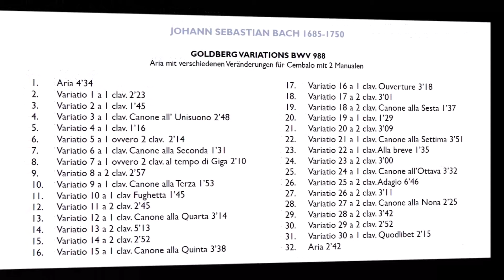J. S. Bach - Goldberg Variations BWV 988 - R. Koolstra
Goldberg Variations
BWV 988
Robert Koolstra (Harpsichord)
(digital only)
LIST
0:00:00 I. Aria
0:04:34 II. Variatio 1 a 1 clav.
0:06:58 III. Variatio 2 a 1 clav.
0:08:43 IV. Variatio 3 a 1 clav. Canone all’ unisuono
0:11:31 V. Variatio 4 a 1 clav.
0:12:47 VI. Variatio 5 a 1 ovvero 2 clav.
0:15:02 VII. Variatio 6 a 1 clav. Canone alla seconda
0:16:33 VIII. Variatio 7 a 1 ovvero 2 clav. al tempo di giga
0:18:44 IX. Variatio 8 a 2 clav.
0:21:41 X. Variatio 9 a 1 clav. Canone alla terza
0:23:34 XI. Variatio 10 a 1 clav fughetta
0:25:19 XII. Variatio 11 a 2 clv.
0:28:04 XIII. Variatio 12 a 1 clav. Canone alla quarta
0:31:18 XIV. Variatio 13 a 2 clav.
0:36:32 XV. Variatio 14 a 2 clav.
0:39:24 XVI. Variatio 15 a 1 clav. Canone alla quinta
0:43:02 XVII. Variatio 16 a 1 clav. Ouverture
0:46:21 XVIII. Variatio 17 a 2 clav.
0:44:21 XIX. Variatio 18 a 2 clav. Canone alla sesta
0:50:59 XX. Variatio 19 a 1 clav.
0:52:27 XXI. Variatio 20 a 2 clav.
0:55:37 XXII. Variatio 21 a 1 clav. Canone alla settima
0:59:29 XXIII. Variatio 22 a 1 clav. Alla breve
1:01:03 XXIV. Variatio 23 a 2 clav.
1:04:04 XXV. Variatio 24 a 1 clav. Canone all’ottava
1:07:36 XXVI. Variatio 25 a 2 clav. Adagio
1:14:22 XXVII. Variatio 26 a 2 clav.
1:17:34 XXVIII. Variatio 27 a 2 clav. Canone alla nona
1:19:59 XXIX. Variatio 28 a 2 clav.
1:23:41 XXX. Variatio 29 a 2 clav.
1:26:33 XXXI. Variatio 30 a 1 clav. Quodlibet
1:28:48 XXXII. Aria